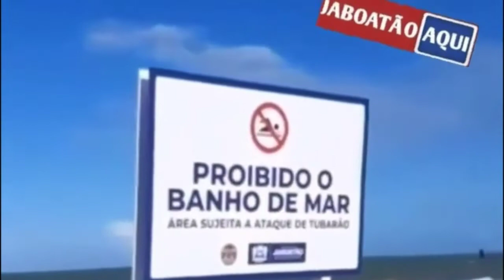Os fatos que marcaram este ano inesquecível estão na Retrospectiva 2021